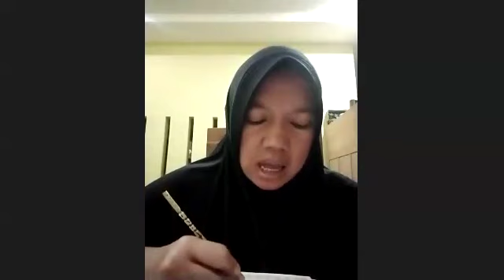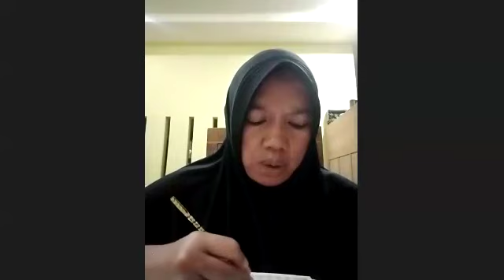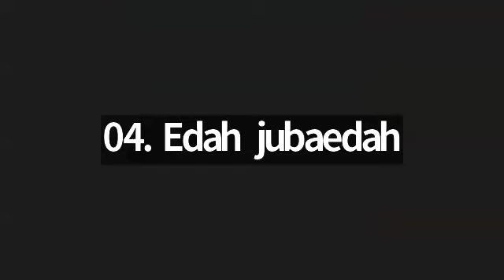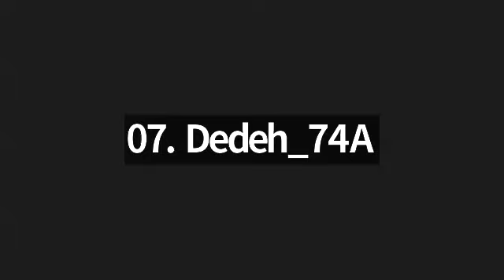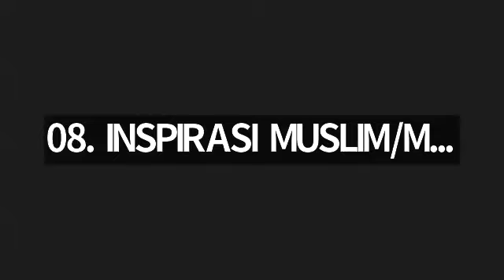Juz 6 surah Al Ma'idah ayat 4 s/d 23, bersama Ustadzah Wardah dan Ustadzah Elis Setianah.